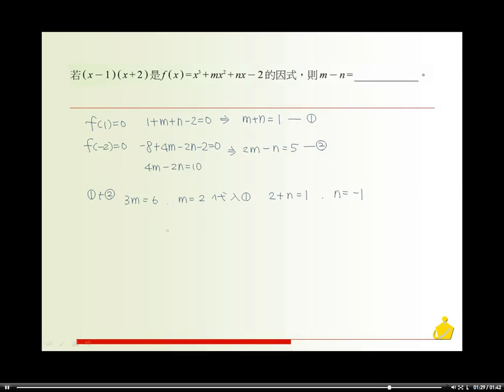職校數學BII林版第二章自我評量填充 07